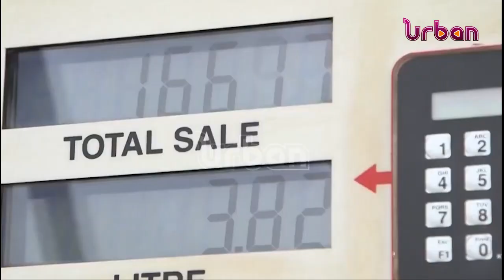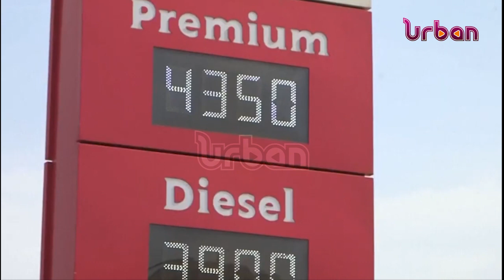Truck drivers engaged in fuel adulteration